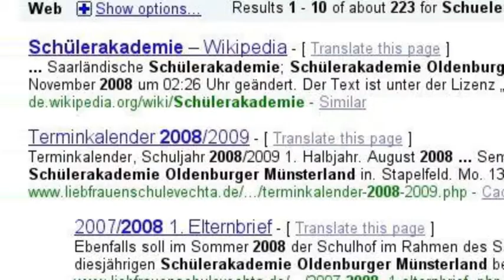Kleine Geschichte des Glücks